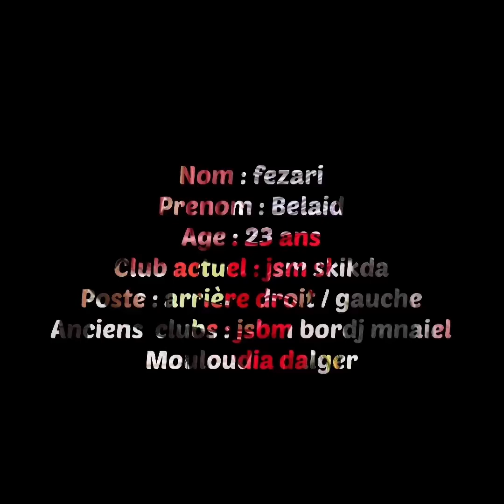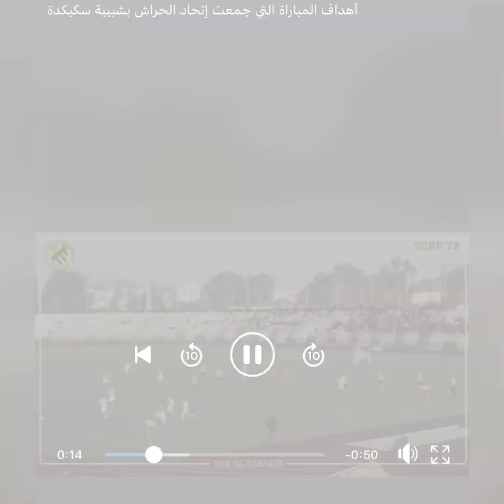Fezari belaid Skills - Passing - Goals